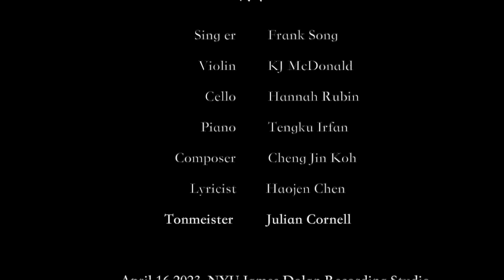《例外》Exception (2023) - Cheng Jin Koh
My first mandopop song, recorded at NYU James Dolan Studio on April 16 2023.

Text by Haojen Chen 陳顥仁

Voice: Frank Song Jr.
Violin: KJ McDonald
Cello: Hannah Rubin
Piano: Tengku Irfan